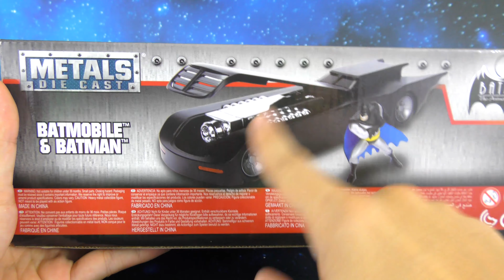Jada Toys Batmobile & Batman The Animated Series Diecast Figure Set Review Recensione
Jada Toys Batmobile & Batman The Animated Series Diecast Figure Set Review Recensione Italiano

▼▼▼ AMICI ▼▼▼